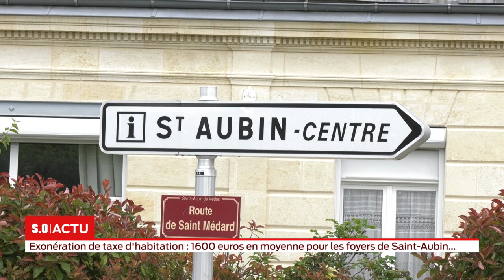Exonération de taxe d'habitation : 1600 euros en moyenne pour les foyers de Saint-Aubin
C'était une promesse du gouvernement, c'est désormais officiel : la taxe d'habitation sera supprimée pour tous les foyers en 2023. Une suppression progressive qui concernera d'abord les foyers les plus modestes. Cela devrait correspondre en moyenne à une économie de 774 euros par foyer et par an en Gironde. Et c'est à Saint-Aubin-de-Médoc que l'économie réalisée sera la plus importante.